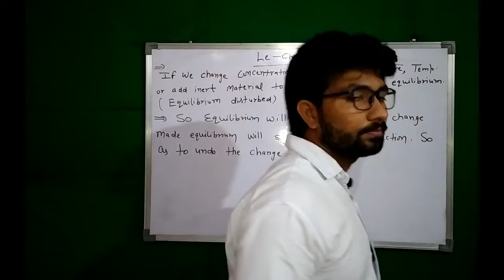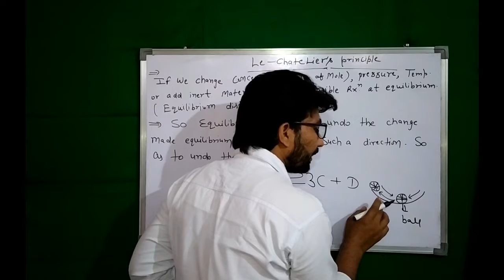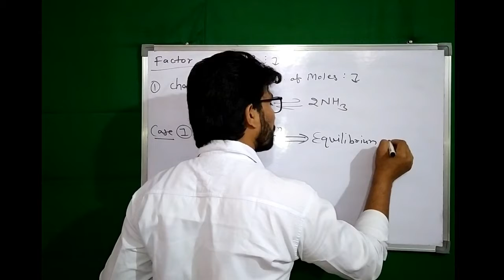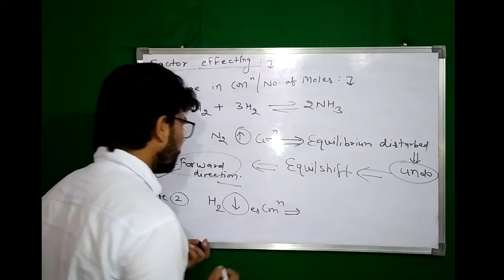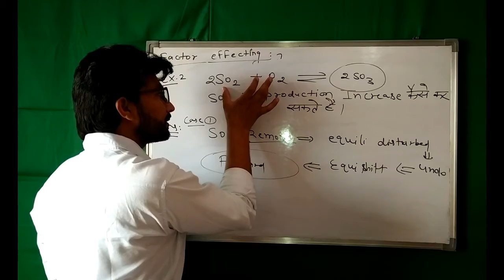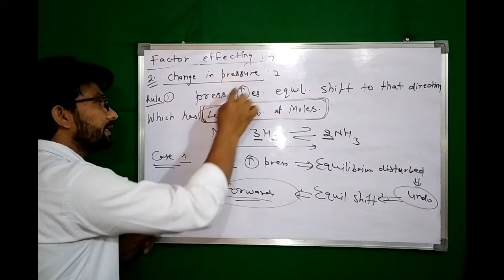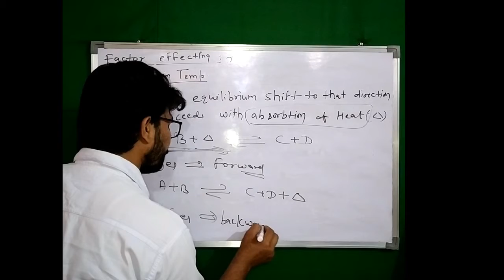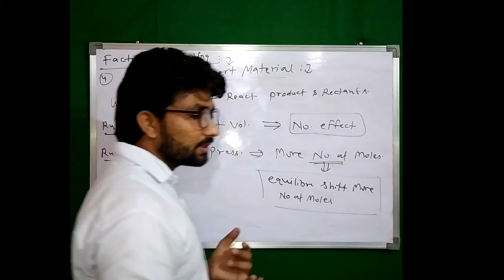RVUNL EXAM 2021 || Equilibrium || Chemical equilibrium 08 :-Le Chatelier's Principle RPSC VIJAY SIR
Study with Vijay sir.
Chemical equilibrium chemistry part 08 || Rasayanik Samyavastha || in Hindi || part 8 || characteristics of Equilibrium constants|| Reactions of addition or substrate|| Change on enthalpy || with question || Numerical of chemical equilibrium Daltons law || Degree of Dissociation || Le chatelier's principle || Factor effecting
|| Rvunl recruitment 2021 || Chemist post || RPSC assistant professor
RVUNL EXAM 2021 FOR CHEMIST POST
 ..This Syllabus Complete 40 to 45 day .

My channel name :- 3rd Law of Newton
                            JAI HIND